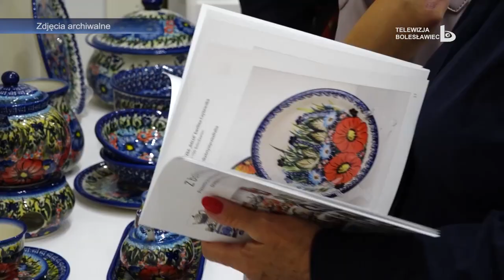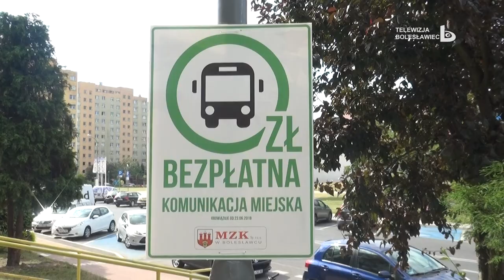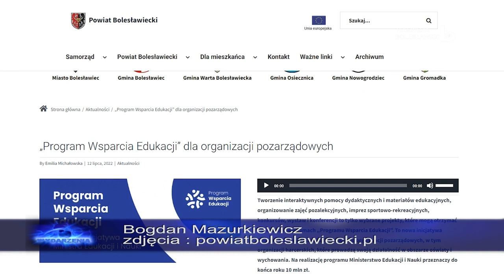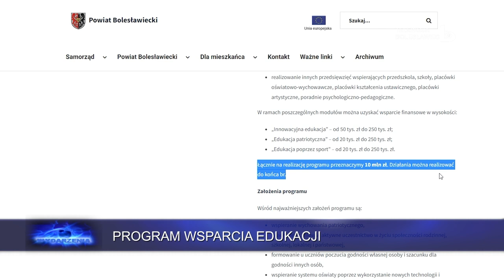Wydarzenia 13 lipca 2022